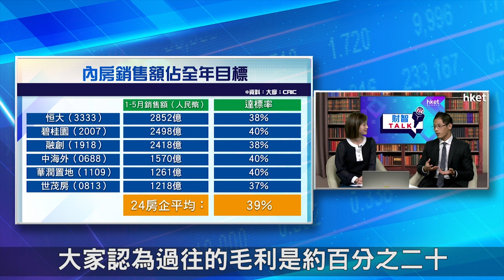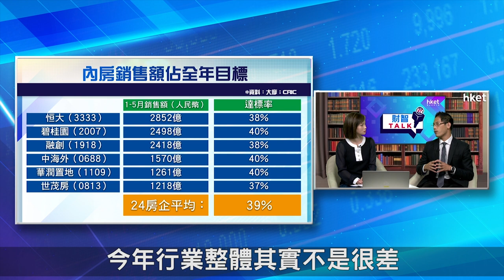【ET財智Talk】內房銷售理想 受制政策難反彈？ （2021年7月6日）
內地監管部門去年提出「三道紅綫」的負債水平上限指標，要求內房企業減債。雖然內房銷情漸見增長，但市場憂慮樓市調控政策較難緩和，面對融資壓力，內房前景或難向好。下半年內房股會否有望反彈？？《ET財智TALK》請來交銀國際董事（房地產研究）謝騏聰，為大家分析內房及物管股前景。